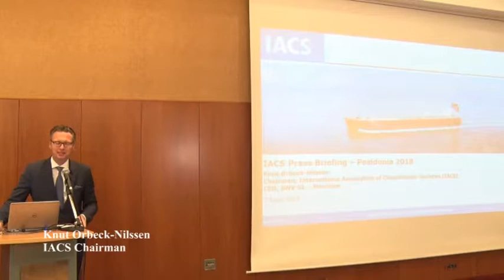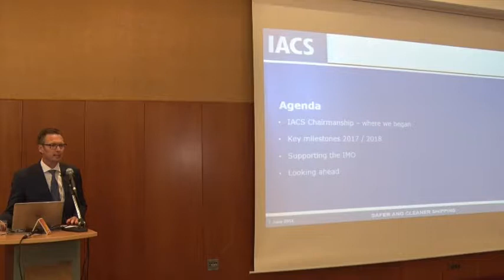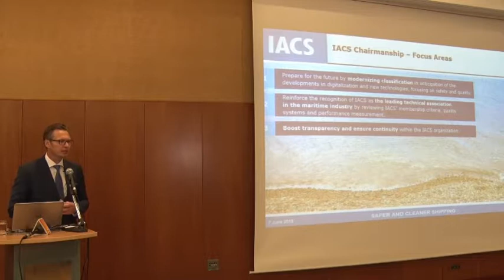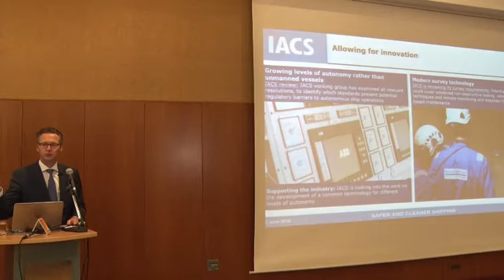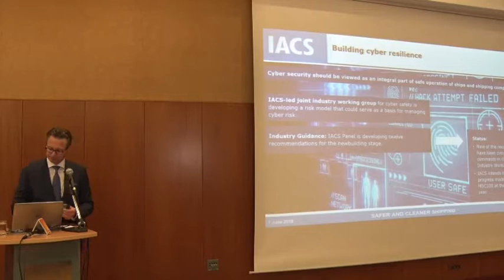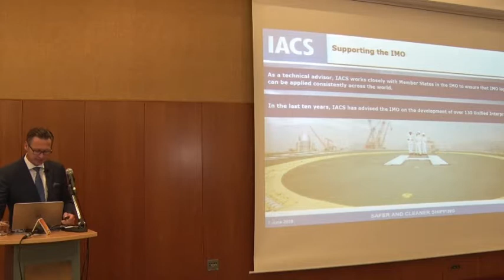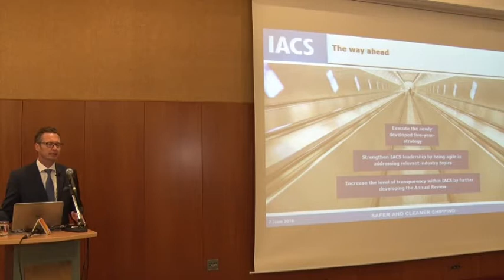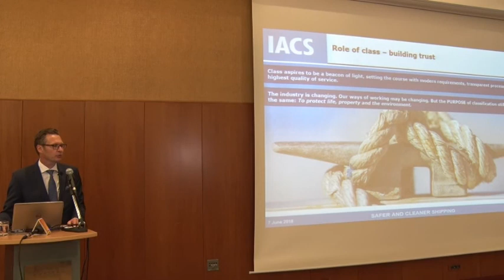Wrap-up of DNV GL’s IACS Chairmanship by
- Knut Ørbeck-Nilssen, IACS Chairman

- Robert Ashdown, IACS Secretary General